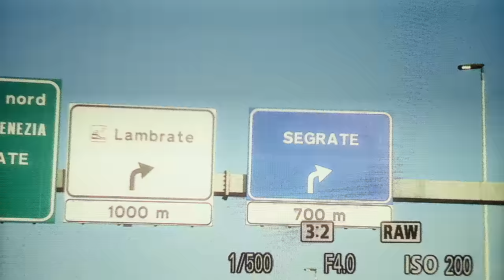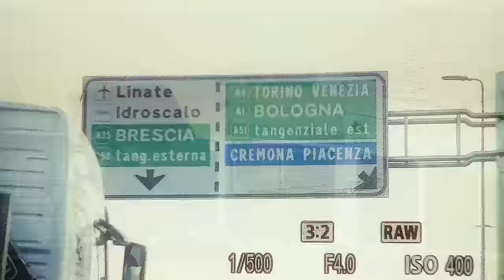GRŠE - FANTAZIJA ft. MIACH (OFFICIAL VIDEO)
► Tekst: Grše
► Glazba: Grše, Miach, Lockroom, El Maar
► Produkcija: Lockroom, El Maar
► Mix / Master: Lockroom
►Directed: Luka Matkovic, Ana Cindric
►Shot: Luka Matkovic
►Edit: Luka Matkovic, Ana Cindric
►Graphics: Blck.xcvi
►Photographer: Ana Cindric
►Special thanks: Villa Gromo Malpensa, gtrent